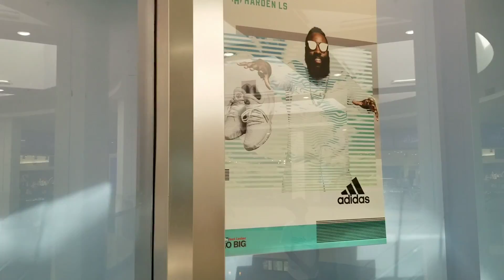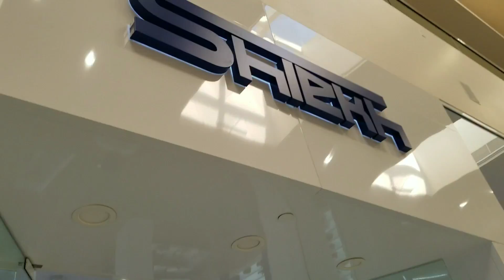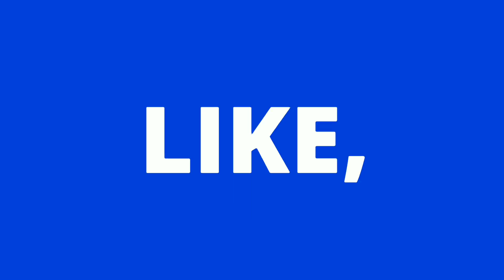Jordan 1 "Royal" Flyknit GS Mall Pickup Vlog!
Air Jordan 1 "Royal" Flyknit GS Pickup Vlog!
Check out the review coming soon.

Released: Saturday, October 7, 2017